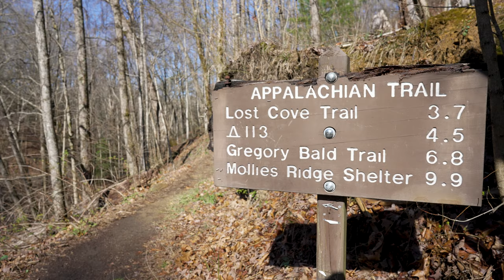Getting stranded in the Smoky Mountains - 30 miles of hiking in the Smoky Mountains (4K)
A three-day, two night backpacking trip through the first section of the AT in the Great Smoky Mountains National Park with a couple of friends. Things took a turn for the worse on this trip, stay safe out there folks!

This was originally planned to be a three-day, two-night backpacking trip through the southern most area of the smoky mountains, but the weather had other plans for us. One of my friends quite nearly lost his life, and we ended up stranded by the side of a creek in the park for an extra twenty four hours. Thanks to my friend for thinking to bring a satellite phone (Garmin InReach), we were able to get word out to the park rangers who helped us navigate through the back country of the Smoky Mountains to safety.

This video isn't quite like the others I've made, it ends rather suddenly and I actually spend most of this video describing what happened to us on this trip.

0:00 - Main video
10:42 - Gather 'round children

Filmed on a Sony a7S III, in 4K at 24fps.
Audio recorded with a Rode VideoMic NTG